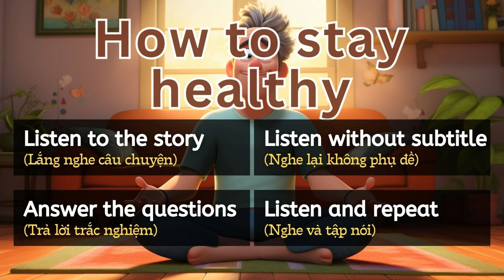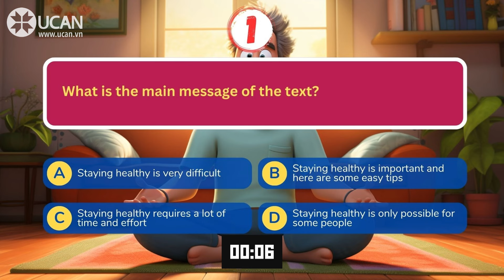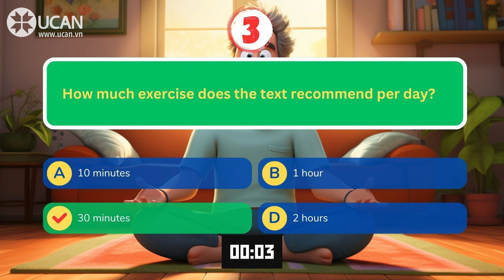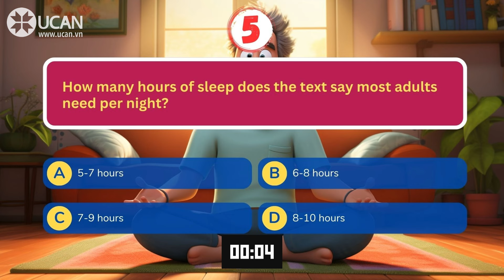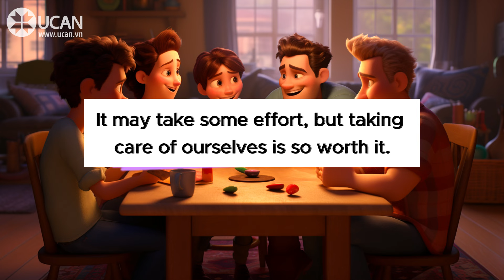Oxford English Listening | A2 | How to stay healthy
Being healthy is so important for all of us. It helps us feel good and have lots of energy to do the things we love. But it can be hard to know exactly how to stay healthy. Here are some easy tips that can make a big difference.